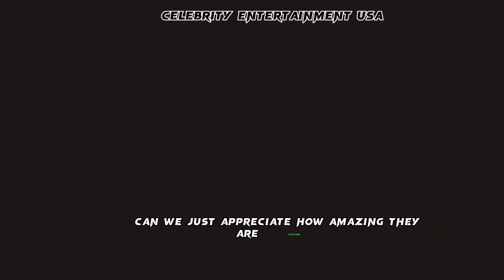Jennifer Lopez Responds to Her Husband Ben Affleck's Go viral Pictures 😱😱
ennifer Lopez Responds to Her Husband Ben Affleck's Go viral Pictures 😱😱 ||

I hope you all enjoyed the video! Do let me know how

👉 Celebrity Entertainment USA ✅

🌐 From - Bokaro Dhanbad Jharkhand ( India) ✅

Your Queries.  ♥️
jennifer lopez reacts to ben affleck photos
ben affleck sad face golden globes
jlo shuts down ben affleck memes
is bennifer breaking up
ben affleck and jennifer lopez relationship
celebrity couple drama
the truth behind ben affleck's sad face
did jennifer lopez and ben affleck fight
is there trouble in paradise for bennifer
what really happened at the golden globes
ben affleck's secret message in his face
is this the end of bennifer